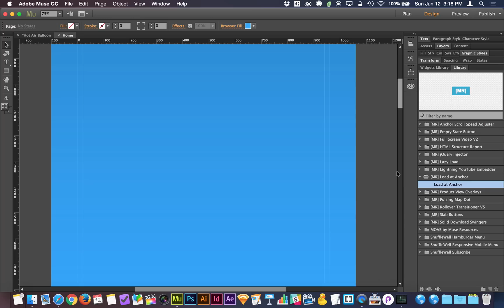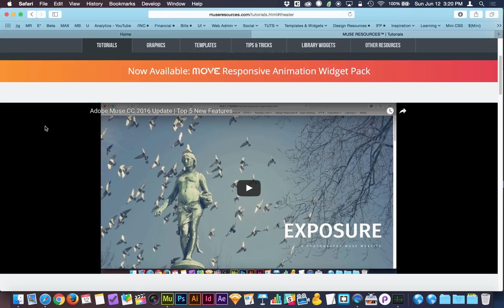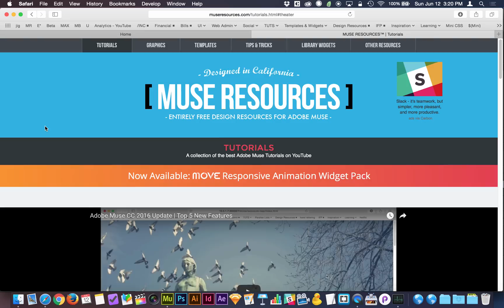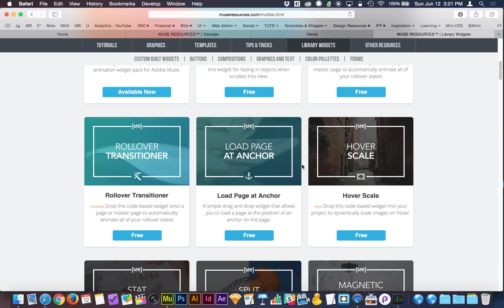Reverse Scrolling Website | Adobe Muse CC Tutorial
When you create a site, the browser loads it at the top of your design, and viewers scroll down. But what if your design is more interesting the other way around? What if you'd like a page to start at the bottom and scroll up? Or in the middle giving two choices of direction for two directions of content? In this video you'll take a new free widget and solve these problems with just a couple steps...